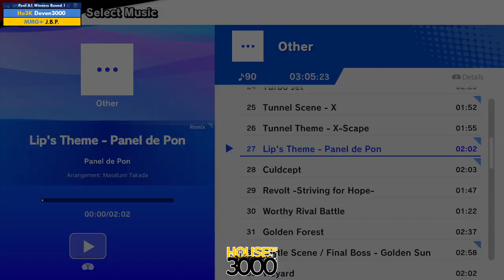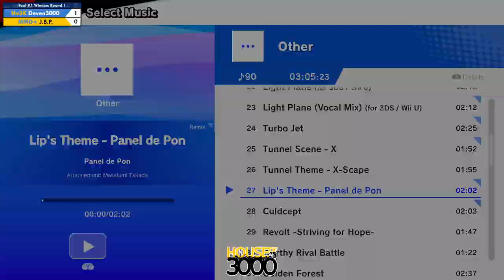Xeno327 Pool A1 Winners Round 1 Deven3000 vs J B P